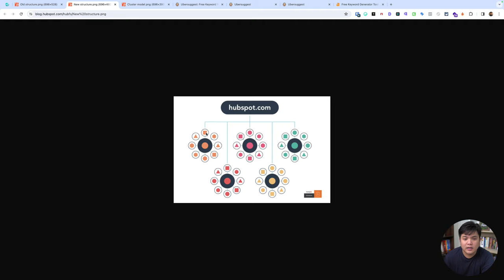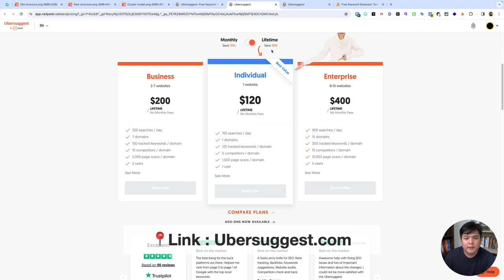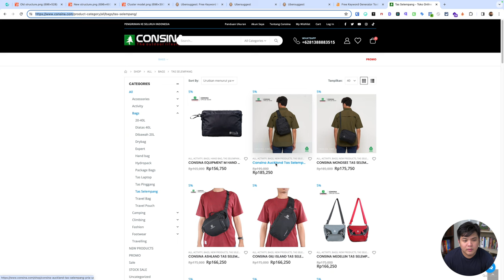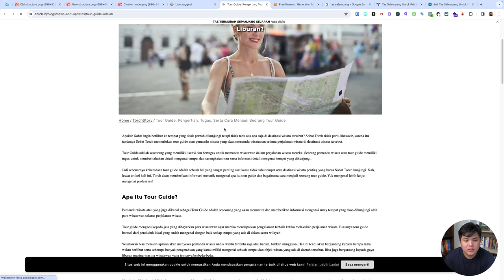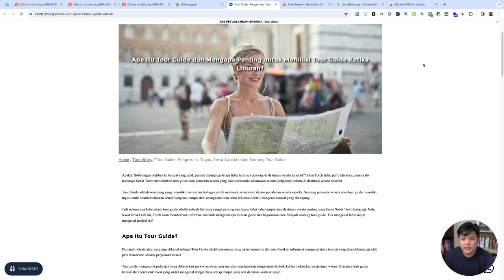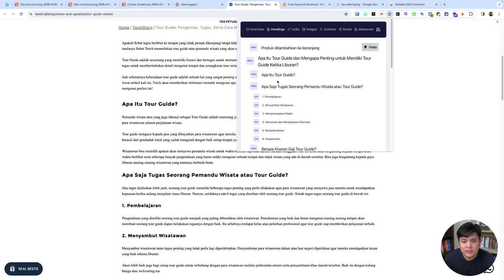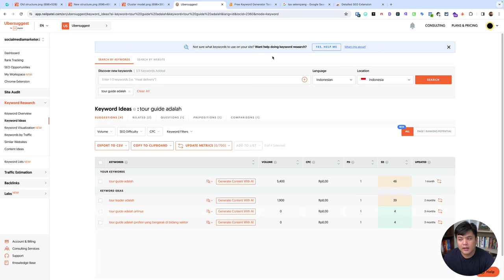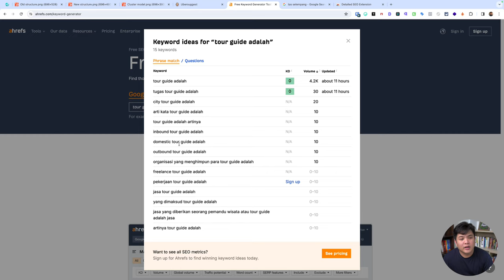Cara Riset Keyword di SEO Google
SEO, atau Search Engine Optimization, adalah serangkaian praktik yang digunakan untuk meningkatkan visibilitas dan peringkat suatu halaman web di hasil pencarian mesin pencari seperti Google.

Tujuan utama SEO adalah membuat situs web muncul lebih tinggi dalam hasil pencarian organik, sehingga lebih mudah ditemukan oleh pengguna yang mencari informasi terkait.

Dalam SEO, pentingnya melakukan riset agar hasil bisa maksimal. Selama proses riset, pastikan untuk memahami tren industri terkini, perubahan algoritma Google, dan perkembangan dalam praktik SEO. Tetapkan tujuan yang jelas berdasarkan temuan risetmu, dan lakukan pemantauan secara berkala untuk mengukur kemajuan dan melakukan penyesuaian strategi sesuai kebutuhan. Riset SEO yang komprehensif membantu membangun dasar yang kokoh untuk strategi SEO yang efektif dan berkelanjutan.

CHAPTER
00:00 Pembukaan
00:41 Judul
00:53 Metode Pillar Cluster Content
01:51 Topic Cluster
02:52 Link : ubersuggest.com
03:32 Fitur ubersugesst.com
04:29 Contoh Riset
07:45 Plug in 'Detailed'
11:42 Fitur Lain yang bisa dimanfaatkan
12:59 Link
13:29 Data Lebih Akurat dengan Keyword Generator
14:32 Kesimpulan
15:01 Penutup